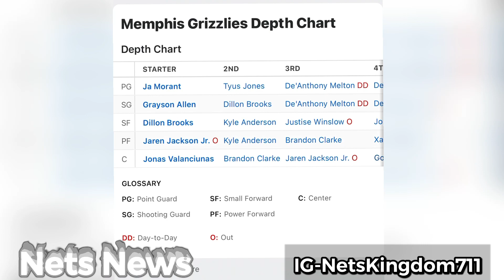Brooklyn Nets Vs Memphis Grizzlies Preview‼️